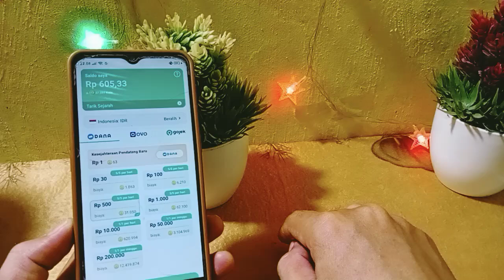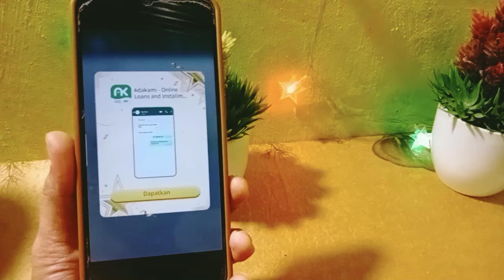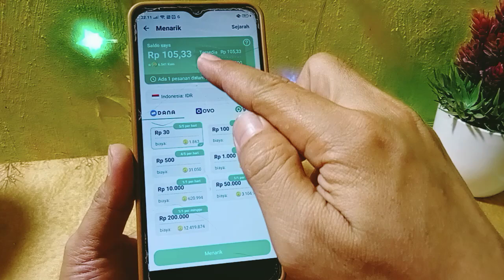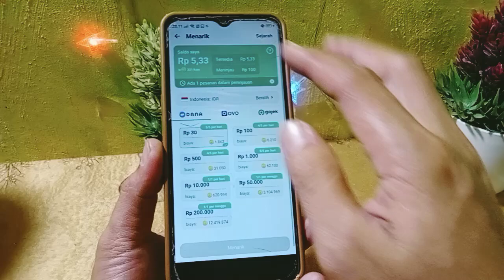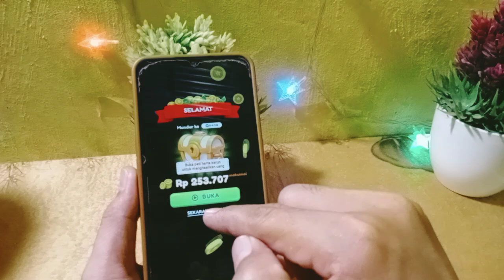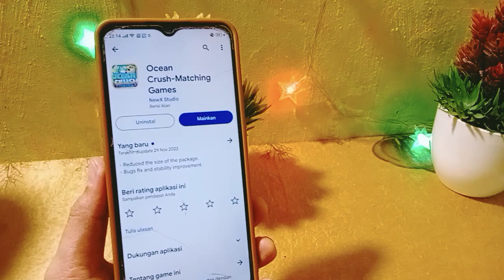BARU RILIS! APLIKASI PENGHASIL SALDO DANA TERCEPAT 2024 TERBUKTI MEMBAYAR ! APLIKASI PENGHASIL UANG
aplikasi penghasil uang tercepat,aplikasi penghasil uang 2024,aplikasi penghasil uang,cara menghasilkan uang dari internet